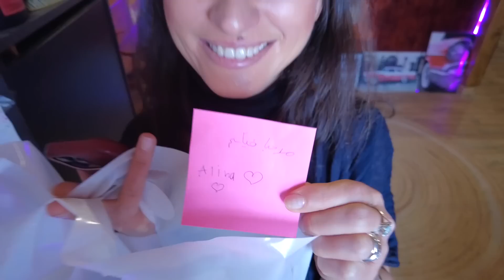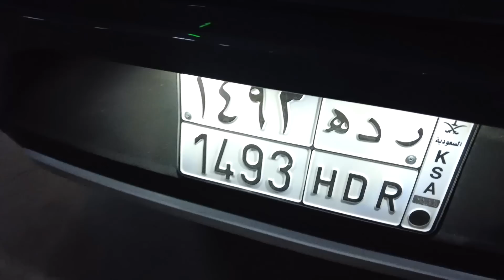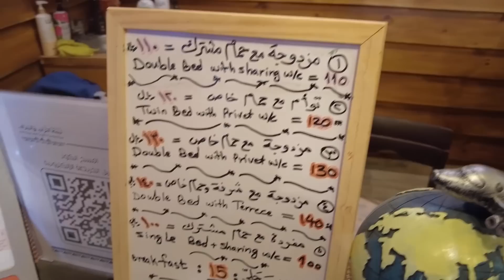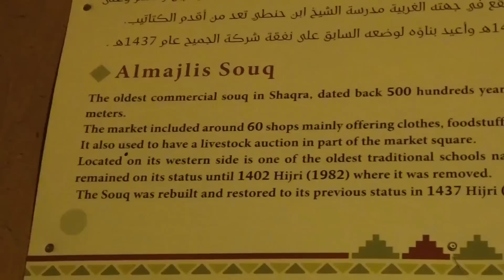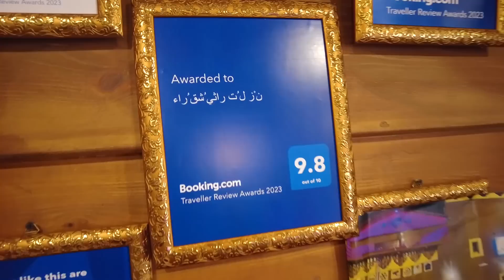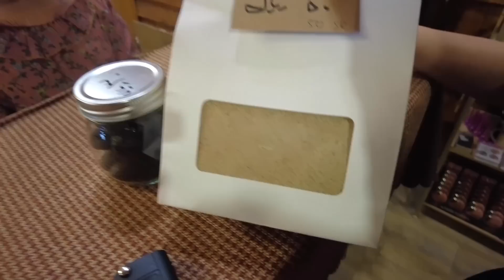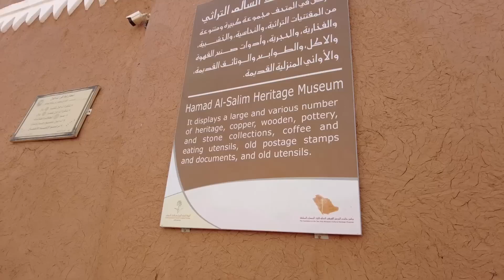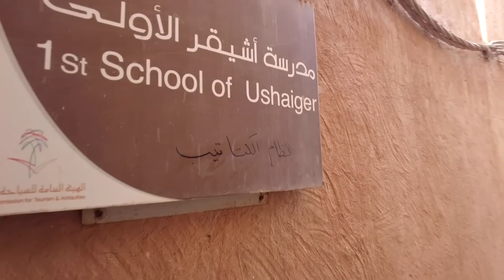M-AM INDRAGOSTIT, e atat de FRUMOASA ... Arabia Saudita cu Alina Vlog 1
Am ajuns iar in Arabia Saudita, dar nu singur! De data asta sunt insotit de Alina, o calatoare prin lume ca si mine. Am plecat impreuna din Riyadh catre doua localitati traditionale arabesti, Ushaiger si Shaqra.